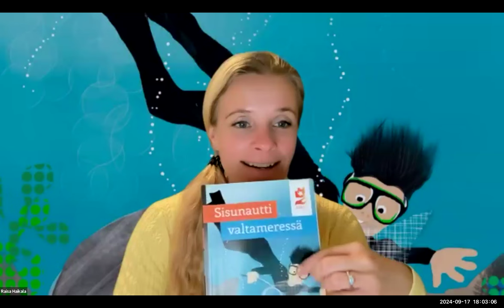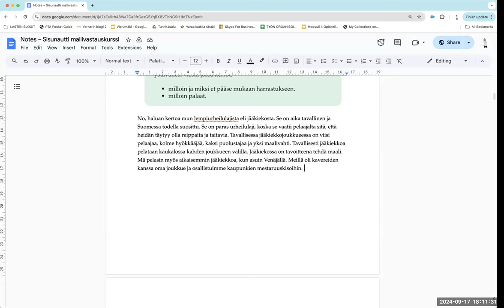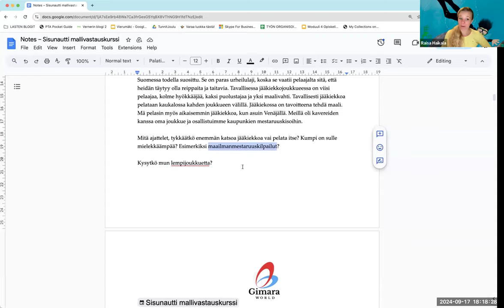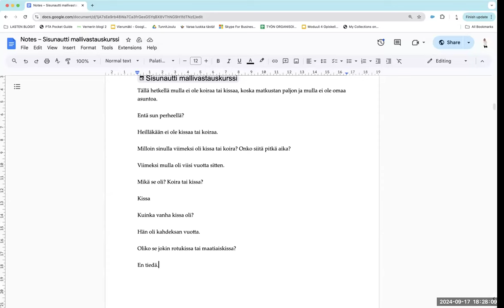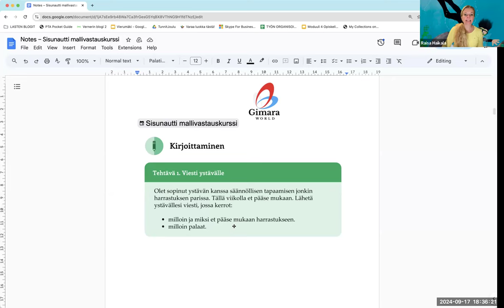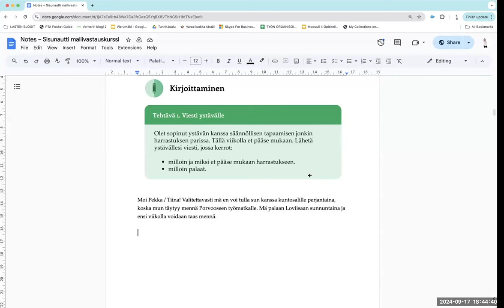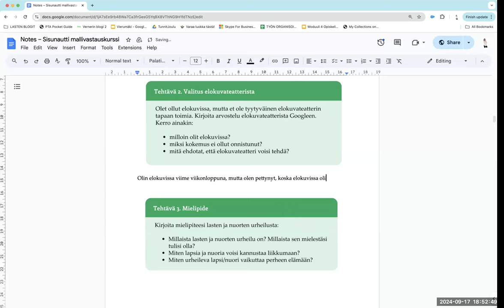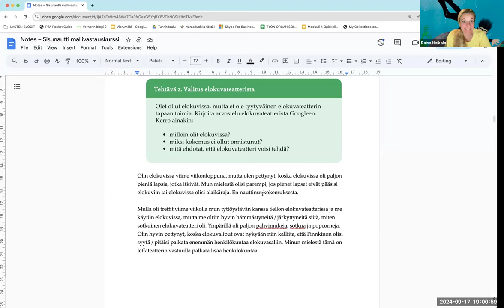Opi suomea! Sisunautin mallivastauskurssi, osa 9 (Intermediate)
Teema Theme: Vapaa-aika ja harrastukset
Osateema Part theme: Lämmittely ja kirjoittaminen
Taso Level: Keskitaso